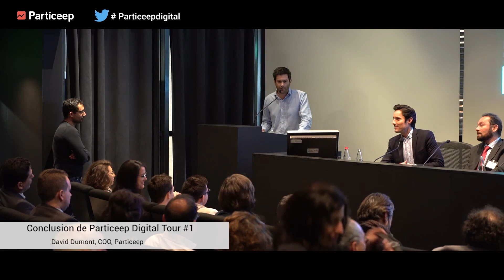Particeep Digital Tour #1 (3/3)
David Dumont, directeur général de Particeep a conclu la 1ère édition de Particeep Digital Tour du 6 avril 2017 au Palais Brongniart.

Contexte :
Particeep a organisé en partenariat avec Front Consulting, et le soutien de Finance Innovation et de Virtual Beehive, la première édition de son Digital Tour sur la transformation numérique comme opportunité de création de valeur pour les sociétés de gestion.

Pour cette Edition, de nombreux experts se réuniront pour échanger autour des sujets liés à la digitalisation comme levier de développement pour les sociétés de gestion.